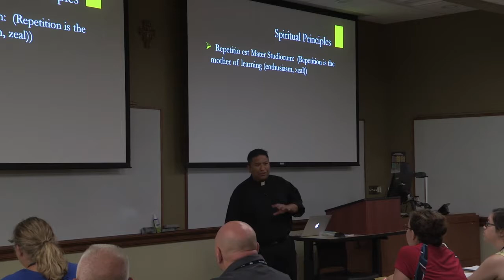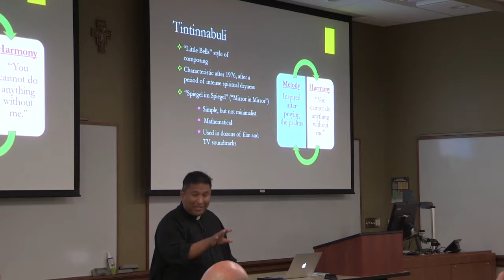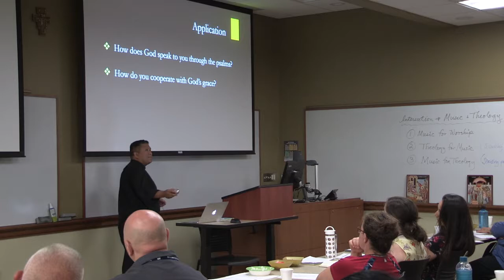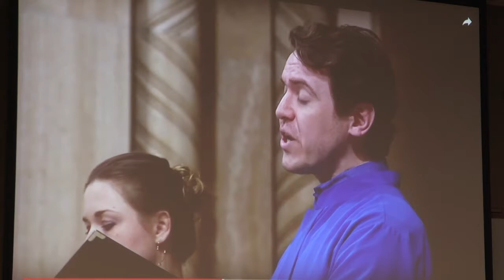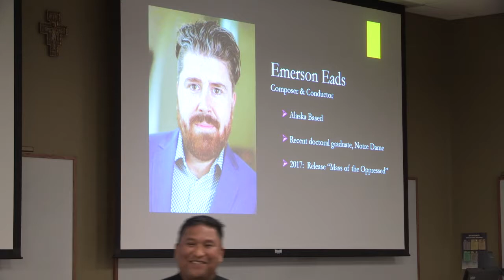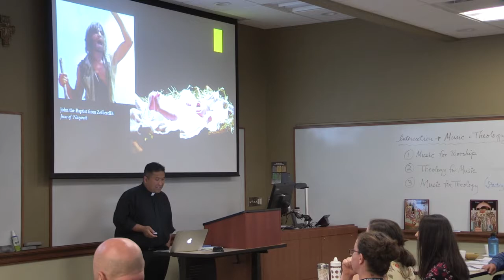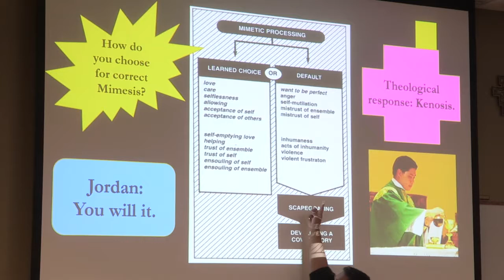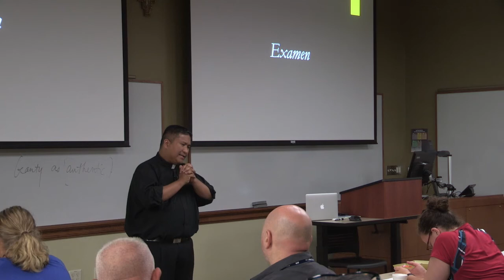Fr. Phil Ganir, SJ: O Come Let Us Adore Him—Music for Christmas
In this session from the 2018 Liturgical Music Symposium, Fr. Phil Ganir, SJ moves from Advent into the Christmas season.

mcgrath.nd.edu/liturgy